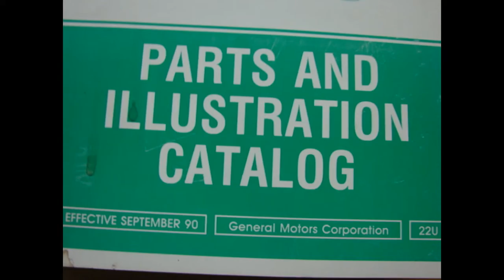1990 1991 PONTIAC TRANS SPORT VAN U CODE PARTS CATALOG BOOK